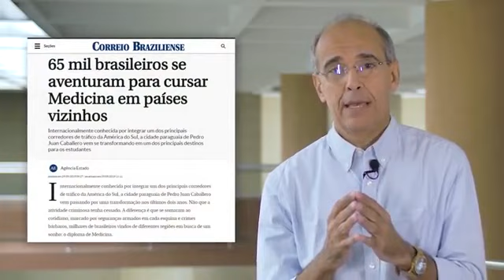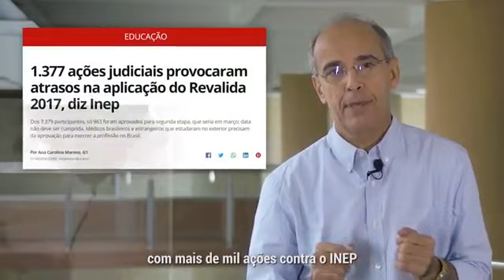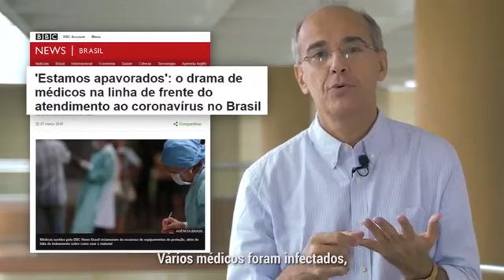Presidente do CFM adota necropolítica ao repudiar flexibilização do Revalida durante a pandemia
Conselho Federal de Medicina (CFM), Mauro Ribeiro, adota necropolítica ao repudiar flexibilização do Revalida durante a pandemia da Covid-19, solicitada pelos governadores do Nordeste.